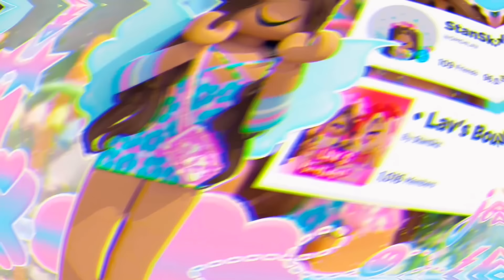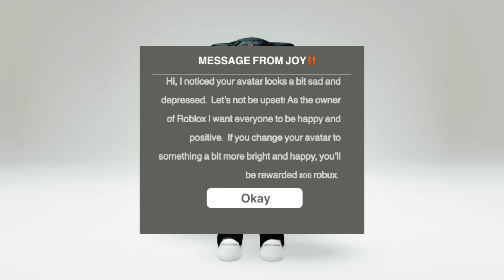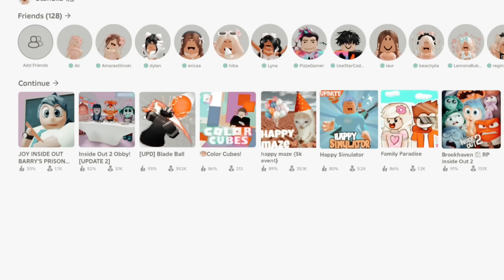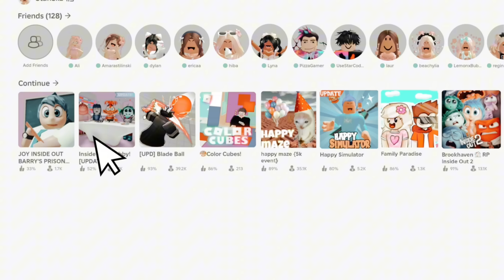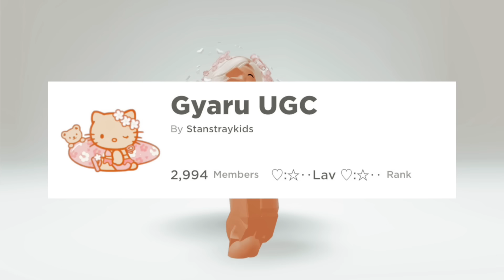If Joy From Inside Out Owned ROBLOX-🤗😇😱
⭐️Use star code “LAV” whenever buying robux or premium ⭐️ (I get paid when you use my starcode)

It’s hmmm-🤩😋🤔

It’s uhmmm-🤔🤨🧐